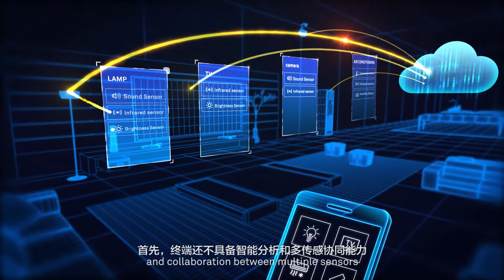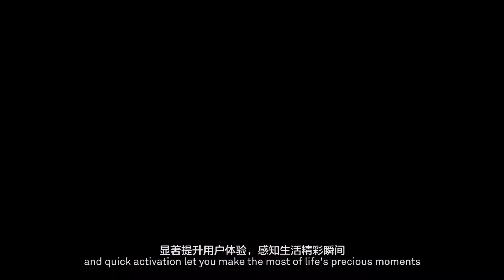HUAWEI/Hisilicon LiteOS Introduction